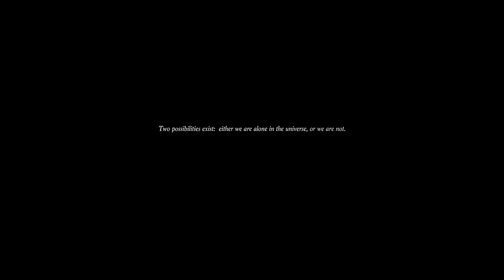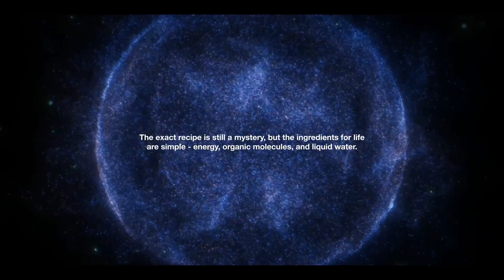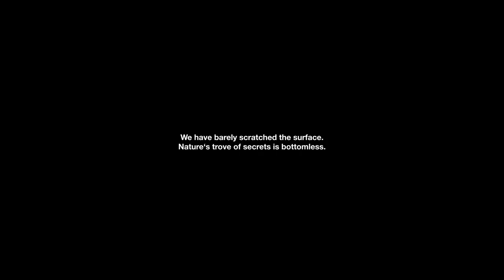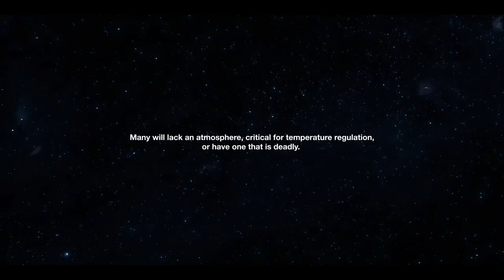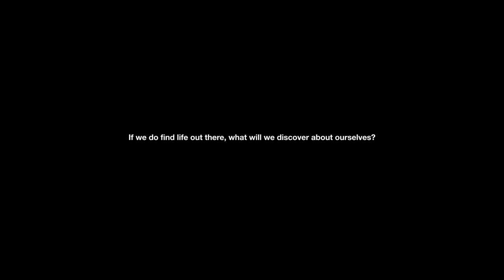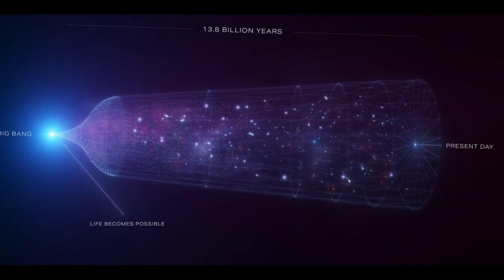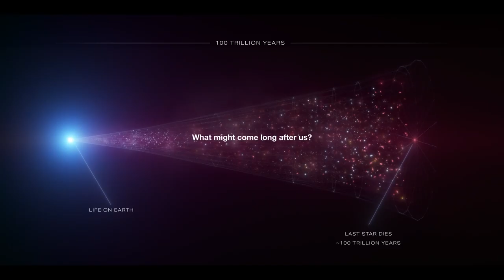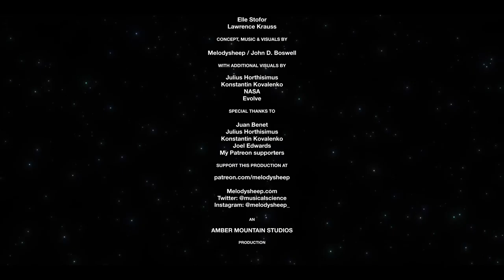LIFE BEYOND : Life Of Alien, Time - Our Place in Universe